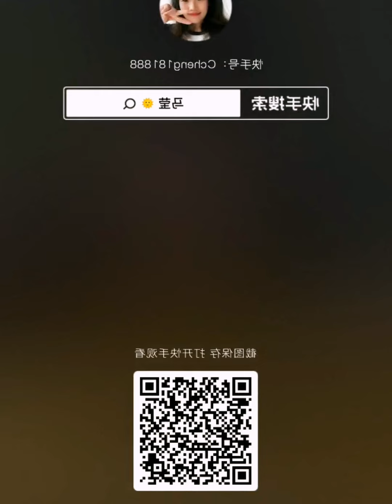Sesame sauce bureau "Sesame sauce" "Flowing juice wide noodles" 🍜😋eating food yummy 🍜